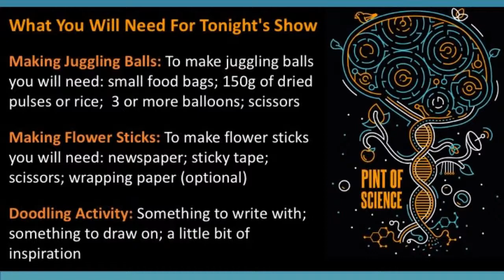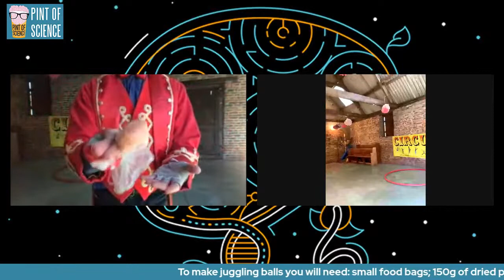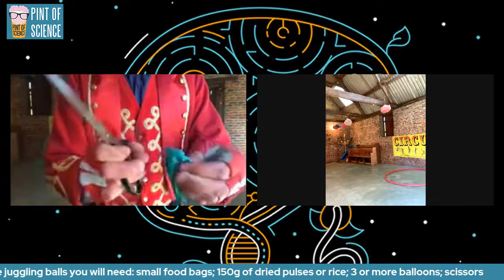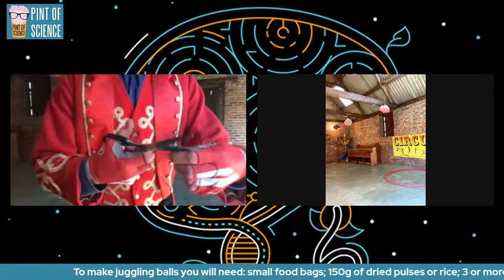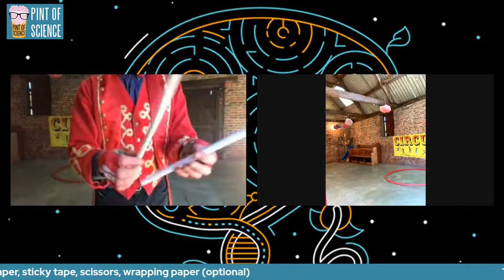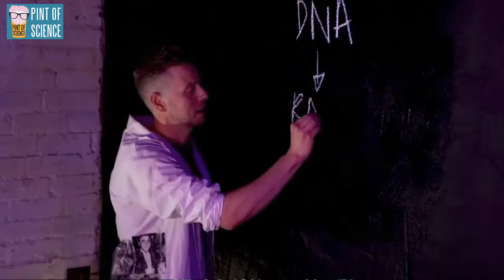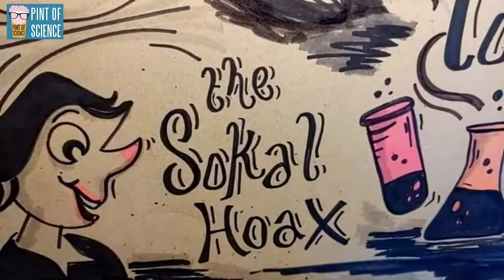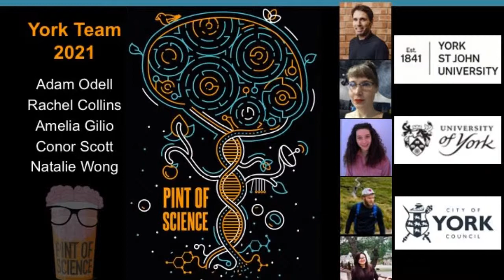From Atoms to Galaxies, the Circus Act of Gravity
Tonight we're with our team in York

The invisible & mysterious force of gravity is all around us and affects everything from atoms to galaxies. Tonight we look at scientific discovery using the medium of circus. Watch and perform circus acts in the name of science and see how various scientific subjects can be conveyed through aerial acrobatics.

Nate Adams (@nateadams)
Stuart Priest (@CircusYork)